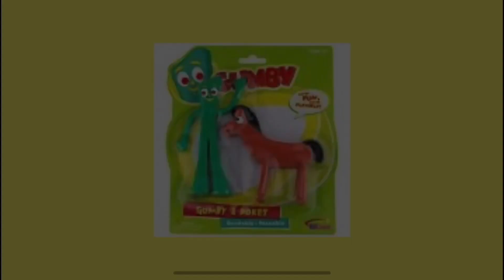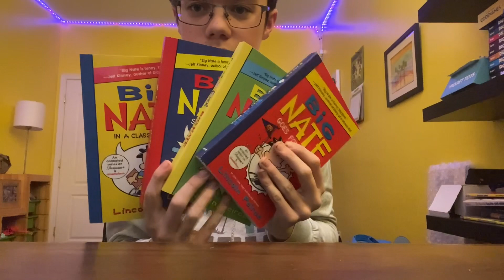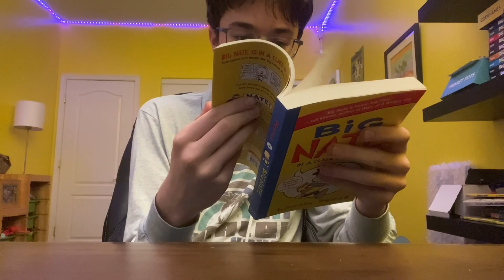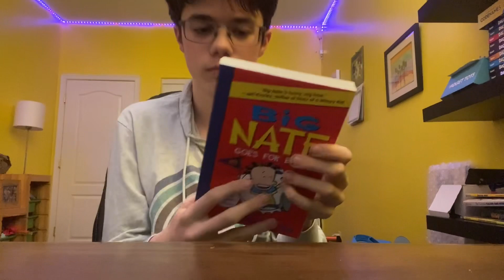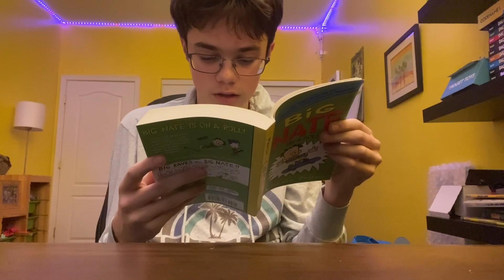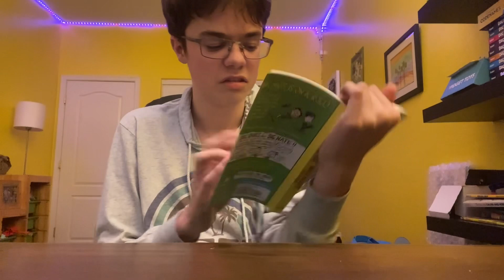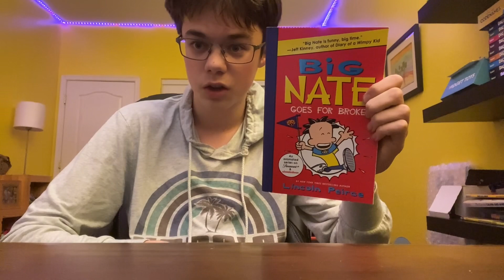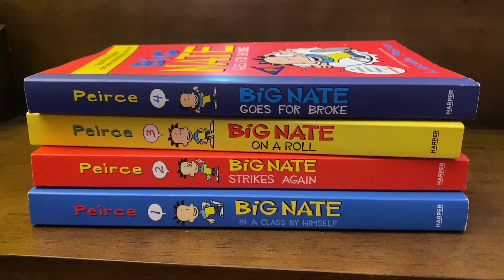Reviewing the Big Nate series (PART 1)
In this video, I will be reviewing the entire Big Nate novel series (I plan on doing the comics soon) just like the Wimpy kid special back from 2022, this will be a 2 parter.